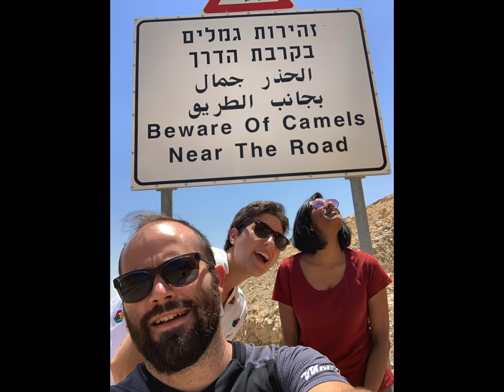Dead Sea road trip from Tel Aviv, THE LOWEST POINT ON EARTH!! Israel 🇮🇱 | Travel vlog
Tel Aviv ➡️ The Dead Sea --Me and a couple friends took a road-trip to the Dead Sea from Tel Aviv, in Israel. The Dead Sea is the lowest point on earth at 430.5m (1,410ft) below sea level. The salinity is about 34%, so you don't want to swallow the water or get any in your eyes as it can do damage. It's also very fun to swim in due to completely floating. We also hiked David Falls which is an oasis in a town called Ein Gedi along the Dead Sea. If you've never seen an oasis in the desert, it's a very cool sight as you'll see in the video! The Dead Sea water was like a hot-tub and it's a bit painful walking on salt rocks, so wear some sandals/shoes if you have them, I did not. 🤣

It was still Shabbat so renting the car that morning took a few hours due to the local branch being closed and having to get to the airport 😉. Also I say in Israel because we had to strictly stay on Israeli roads due to our rental car policies. The quickest route is actually through Palestine, but if you're unaware there has been a longstanding confrontation between the two over territory.

Overall it's always fun renting a car in a foreign country and taking a road trip, and the roads are mostly desert which is also fun to drive through, and it was an awesome day. We wish we had more day light and energy to see a few more things along the Dead Sea, but the experience was one of a kind, I suggest you go see it with your own eyes one day, it is the lowest point on earth after all!